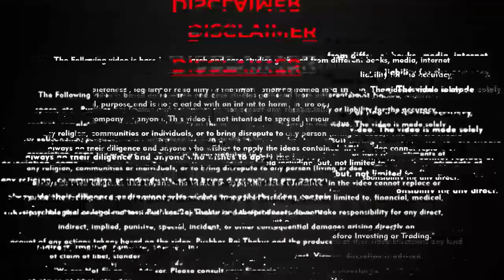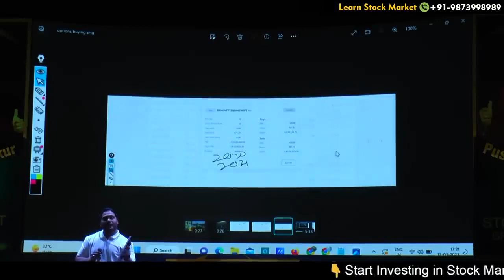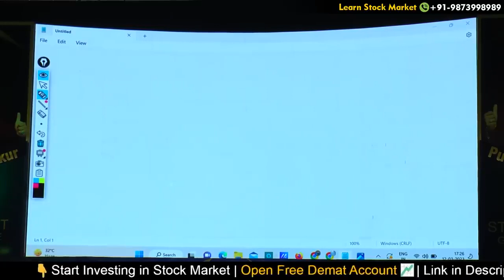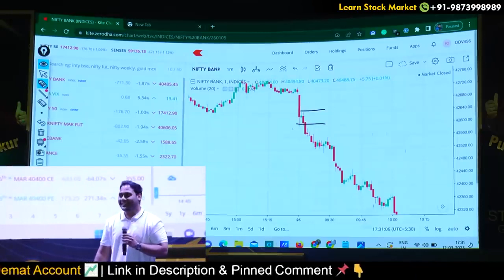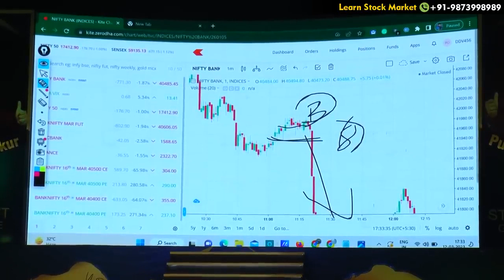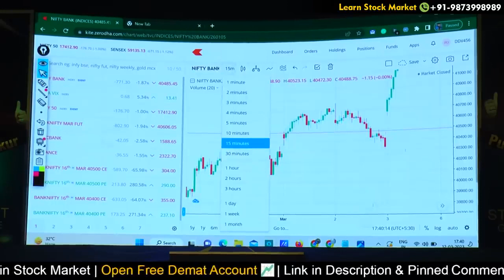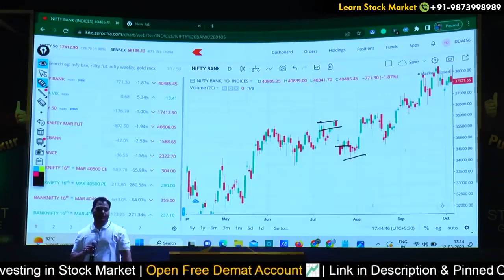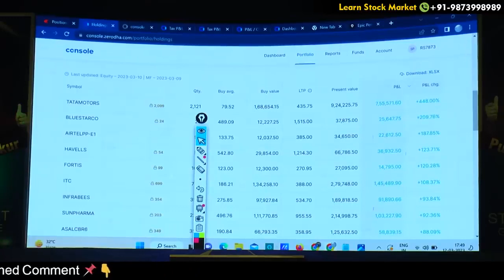Traffic Light Setup by Power Of Stocks